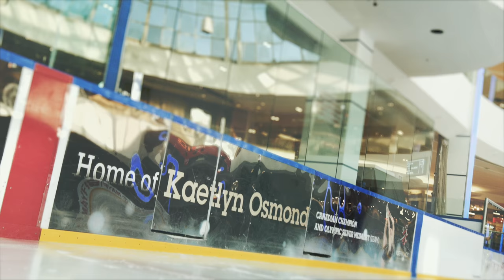Kaetlyn Osmond home on ice after "rollercoaster of a year" | CBC Sports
Canadian figure skater Kaetlyn Osmond is pushing herself and training harder to compete with the world's best. And she's loving it.

[Kaetlyn Osmond home on ice after "rollercoaster of a year"]